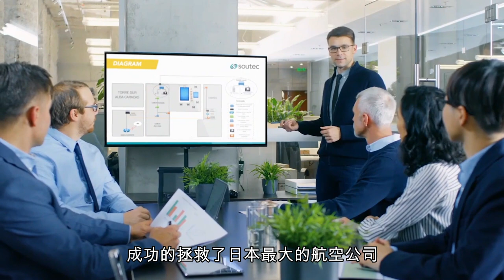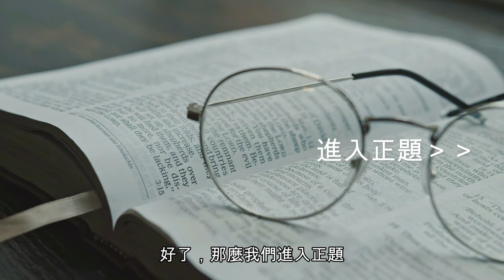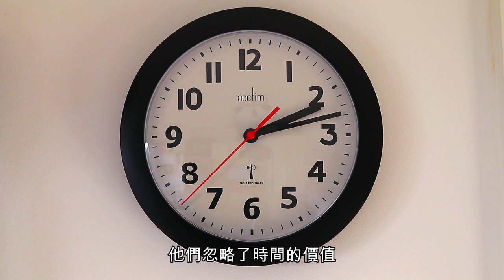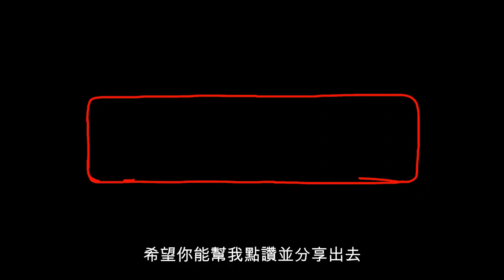顛覆你的價值觀，稻盛和夫教你如何打破窮人思維的觀念 學起來你也能從此擺脫精緻窮（附中文字幕）｜財商思維輕鬆學｜財先生#精緻窮#財富思維#價值觀#稻盛和夫#孫正義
稻盛和夫，一個出身農村的商業奇才，成為了窮人逆襲成功的經典範例。他經歷過貧困，也曾享受過巨富，因此對於富人和窮人都有深刻的體悟。他指出，窮人們在面對金錢時會變得非常謹慎，但在關懷他人和分享財富方面，卻往往表現得慷慨大方。相對地，富人們常常以大方的外表掩飾自己的小氣，顧及個人利益而忽略他人需要。那麼，窮人究竟在哪些方面表現出大方呢？而對於想要成為富人的我們，又該如何避免這些陷阱呢？讓我們一起來探討稻盛和夫的智慧，揭示成功之路的秘密！

影片內容介紹：
"想像一下，27歲的年紀就已經創立了一家公司，這家公司經過短短的10年，就從一個小小的公司發展成了世界500強企業。這就是經營之神稻盛和夫的驚人成就。但他的成就不僅止於此。當他52歲時，他踏入了自己從未接觸過的高科技領域，並創立了日本第2間電信公司。這個決定看起來似乎很冒險，但他成功地將這家公司帶入了世界500強的行列。
稻盛和夫的故事真是令人感動又驚奇。一個已經取得商業成功的人，居然會選擇放下一切，追求內心真正的平靜。但這位和尚並不只是停留在禪修的境界，他也在商業領域展現出驚人的能力，成功拯救了日本最大的航空公司。這不禁讓人思考，究竟是什麼樣的人才能在商業成功和修行道路上取得雙重勝利？

如果你看完這部影片有所吸收，希望你可以幫忙：
2. 如果你同意我的觀點，希望你可以分享出去
3. 有什麼問題可以給我留言， 我一定盡量回覆
希望你早日財富自由，創業成功！加油！

合作聯絡：
免責聲明：
相關資料及圖片僅供參考
僅提供資訊參考用途
任何相關投資皆有風險，請謹慎投資理財
精彩章節回顧👇
00:00 開始
00:35 稻盛和夫的故事令人感動又驚奇
01:01 日本的首富 孫正義
01:59 稻盛和夫的出身
02:37 稻盛和夫的智慧，揭示成功的秘密
04:03 什麼是精緻窮
07:44 馬雲曾經說過